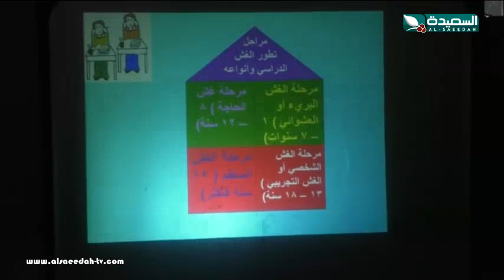تقرير : شباب تعز يحاولون الحد من ظاهرة الغش (23-11-2018)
تقرير عن شباب تعز يحاولون الحد من ظاهرة الغش ، التقرير جزء من حلقة برنامج صدى الأسبوع ليوم الجمعة 23 نوفمبر 2018م ، حصرياً على قناة السعيدة الفضائية .